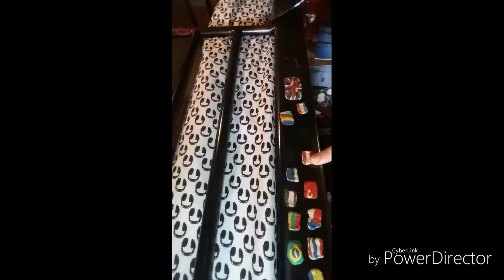Come Travel with Me!